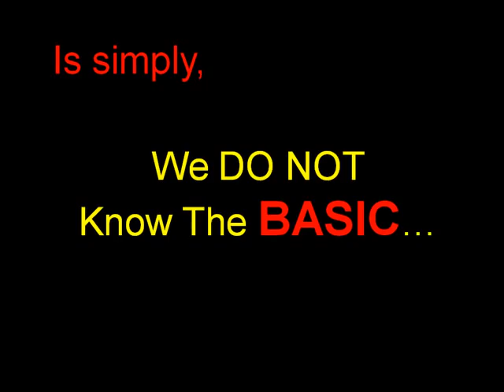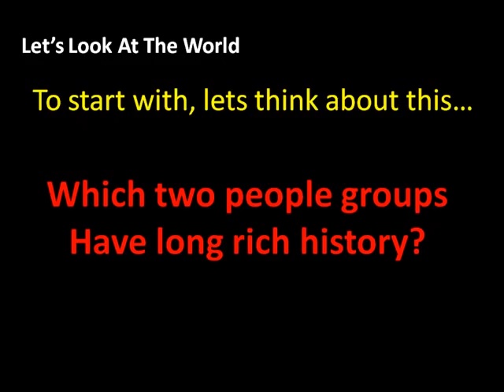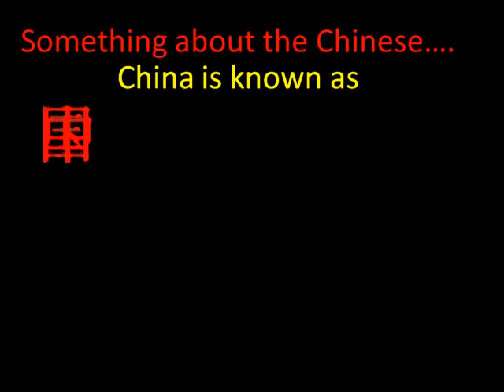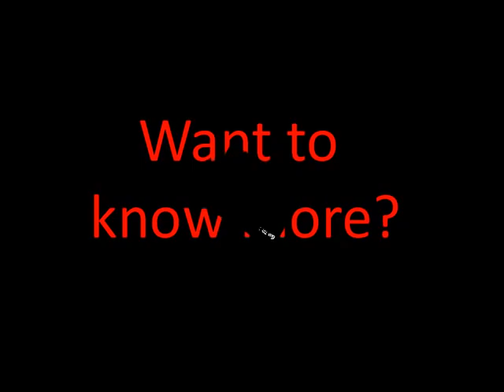The Abundance CODE - Knowing The BASIC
Going back to the BASIC and looking at two distinct people groups.